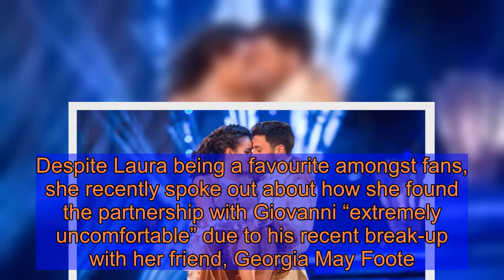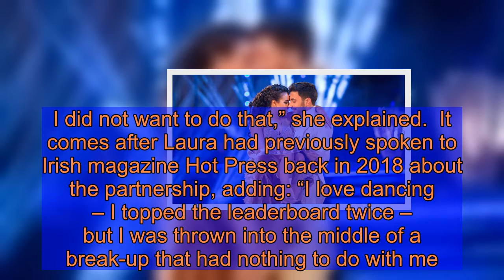Strictly Come Dancing star left 'in tears every day' speaks out: ‘I felt broken’